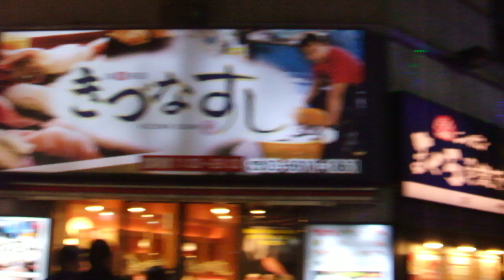新宿 プラザ通り20200104クリスマス イルミネーション を歩いてみたDSCF4006